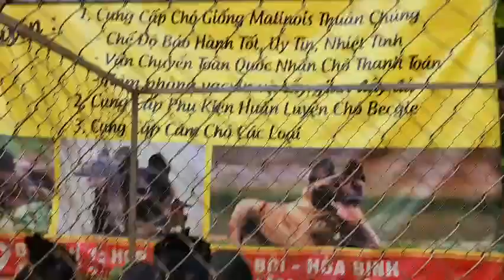Cặp chó malinois mexico khung gọng to mảng màu đẹp| siêu phẩm malinois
Cún đã được tẩy giun và tiêm phòng 2 mũi vacxin 5-7 bệnh.